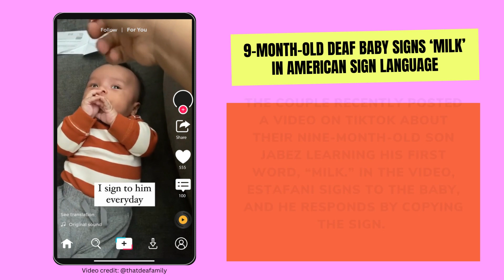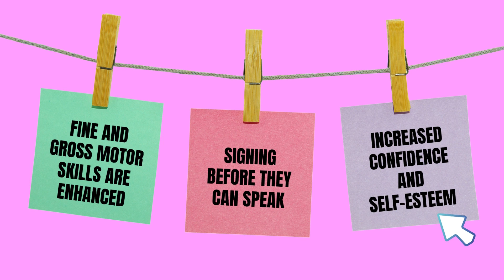9-Month-Old Deaf Baby Signs ‘Milk’ in American Sign Language – Deaf Family Overjoyed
Learn how a Deaf family taught their 9-month-old son to sign 'milk' using AmericanSignLanguage and discover the beauty & benefits of teaching ASL to deaf children.

Ready to learn American SignLanguage? where you learn ASL faster and easier with our online video lessons and one-on-one personal tutors.

LearnASL Faster. Learn Easier. Learn Better.